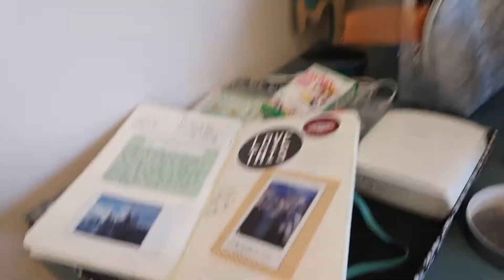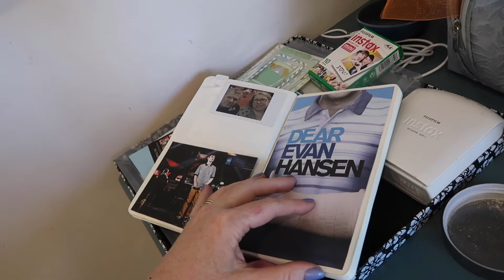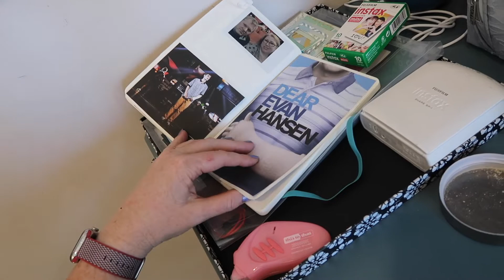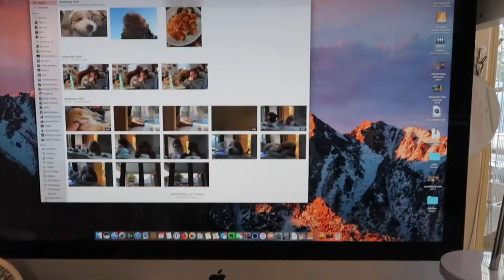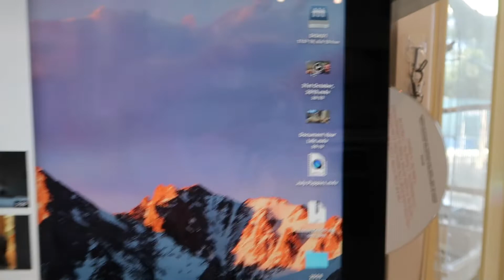VLOG : Homemaking tasks & a swim with the Groodles : 6th November, 2019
Back home from hospital so you can expect video uploads again.

** I am an Aussie wife, and mum of 2 queer kids and 4 dogs. I'm also a Vegan, Minimalist, Traveller, YouTuber & Fibromyalgia warrior.

Link to receive a $10 discount on your first Koh Order (I also receive a $10 credit)